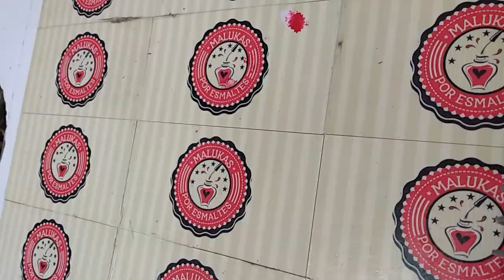Unhas Copa 2018 - Brasil X Suíça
Loja física : Rua Antônio Candido Camargo , 125 , Jd. Piratininga, Limeira - São Paulo